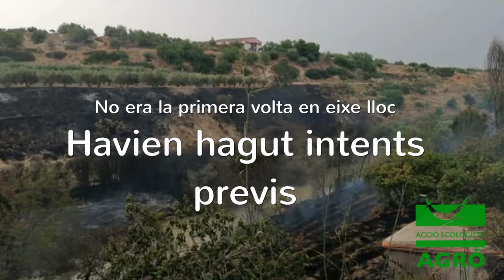Causes de l'incendi al Canyoles en Moixent, en juliol de l'any 2019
Preguntem a la Generalitat Valenciana, les causes de l'incendi al riu Cànyoles a Moixent, en juliol del 2019.

Alguns culpàven a la vegetació.   El causant, evidentment, era altre.